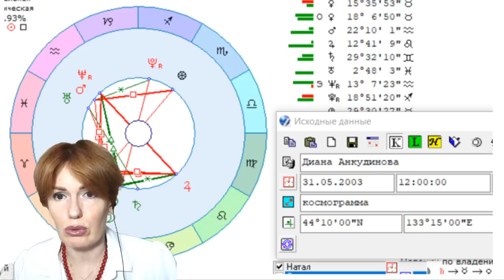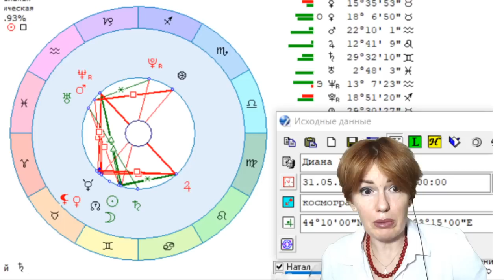Диана Анкудинова 10 шагов к уничтожению таланта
Инстаграмм @filatova_fiziognomika